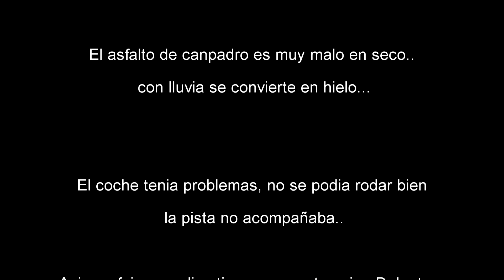Canpadro 20-10-2019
Video de las ultimas tandas en canpadro. circuito con un asfalto pesimo, que cuando llueve se convierte en pista de hielo y hace imposible trazar en ninguna zona
El coche tenia un fallo en un palier que provocaba vibraciones, asi que fui a divertirme y liarla un ratillo un dia que nos dejan.